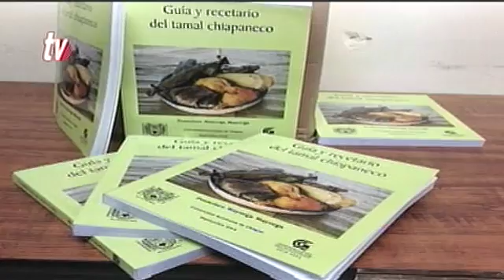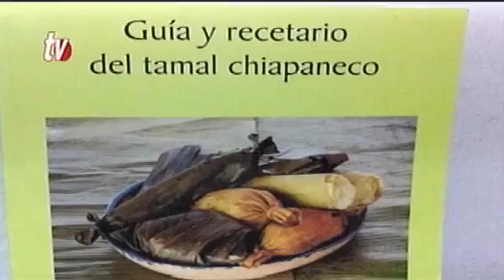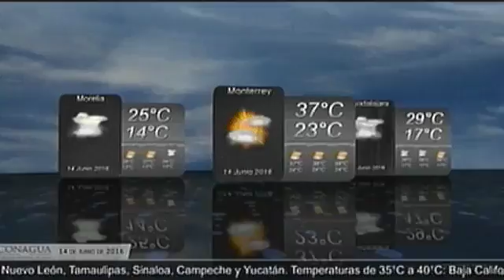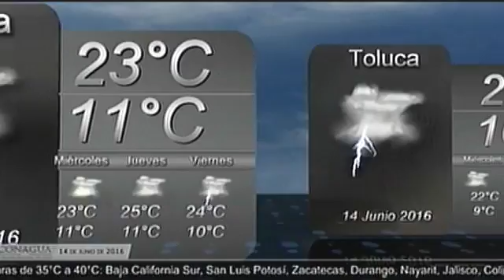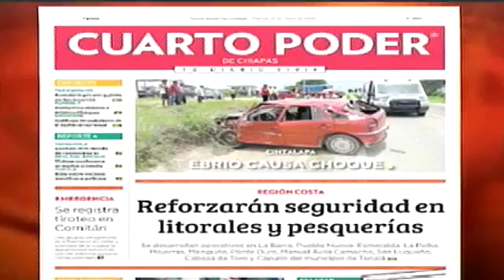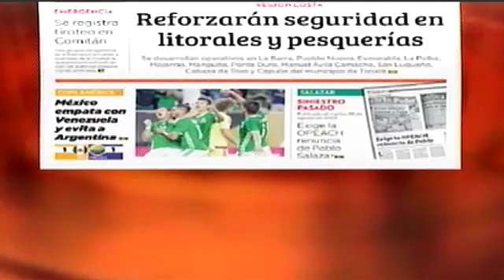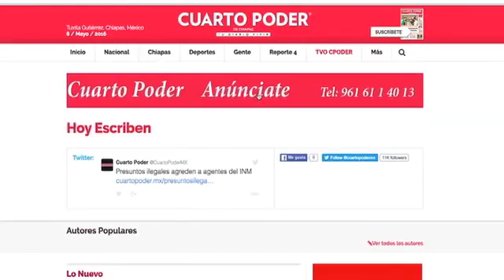Noticiero 14 06 2016